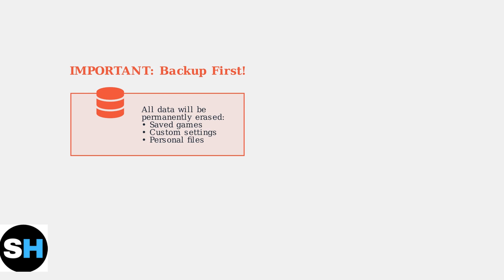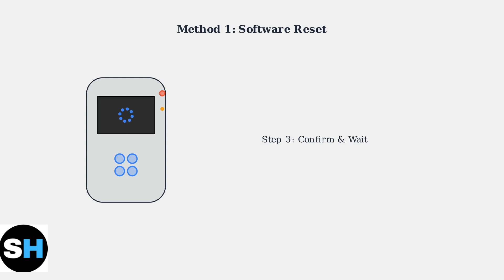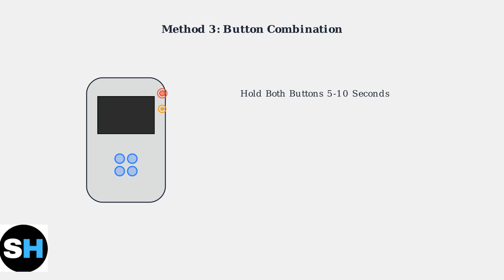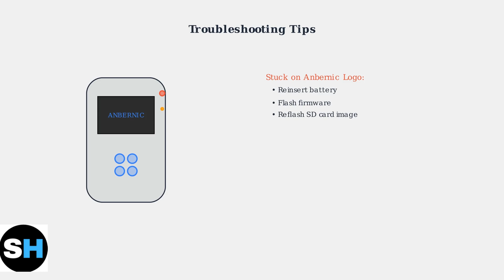How To Factory Reset Anbernic RG35XX – Reset Button & Boot Guide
Learn how to factory reset your Anbernic RG35XX with our comprehensive guide. Discover reset button functions and boot methods for optimal performance.